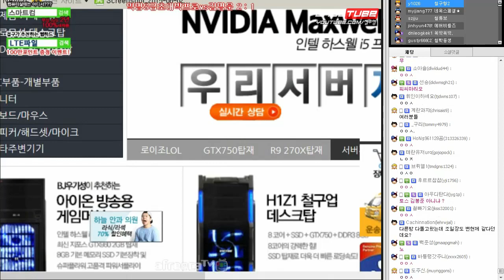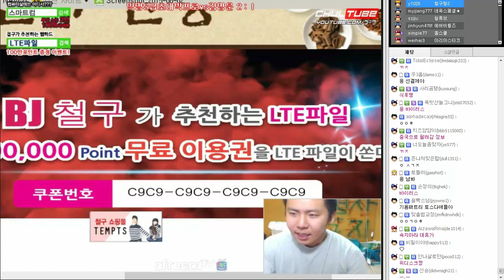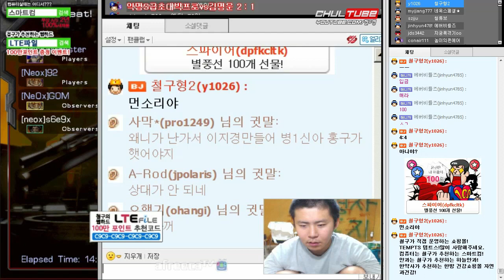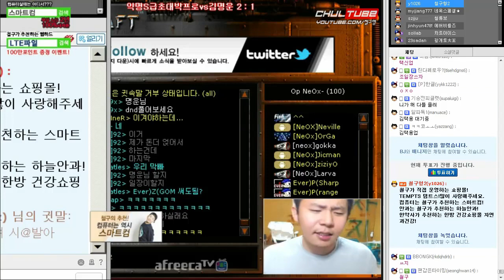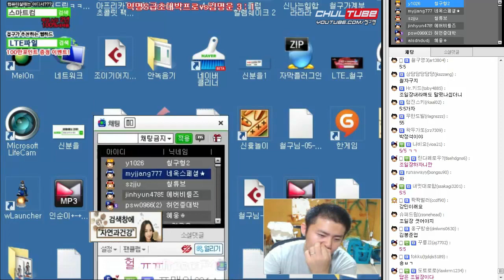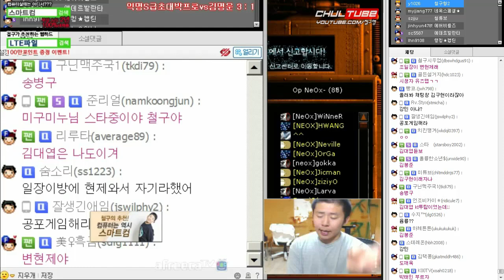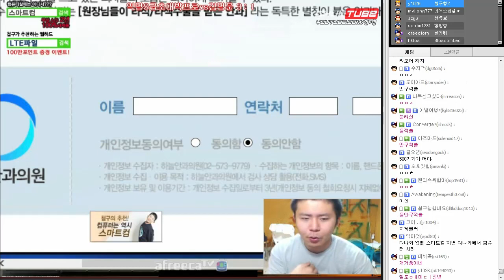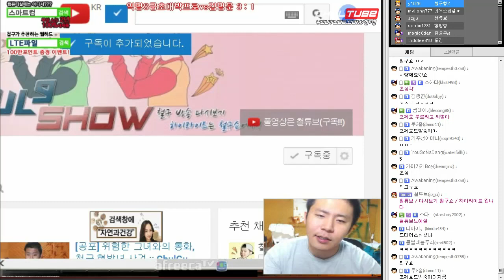[철구] NEOX vs EVER 클랜 스타 자존심 매치 3부 조일장/김명운/김재훈(15.09.15방송) :: StarCraft